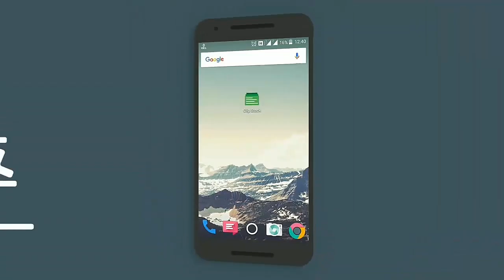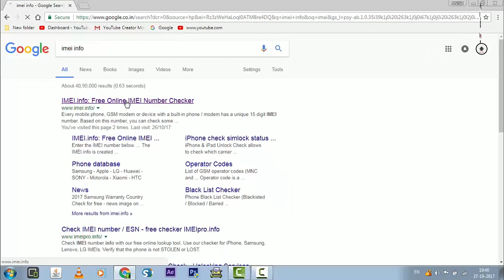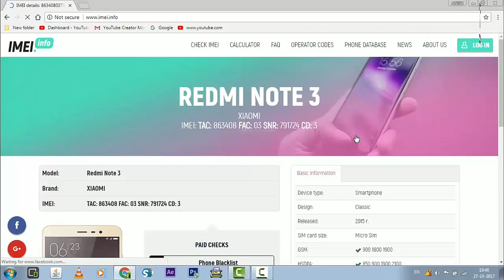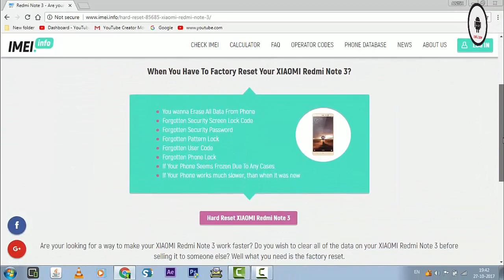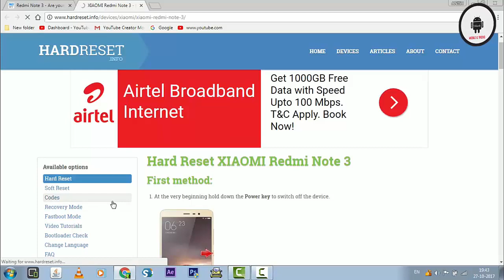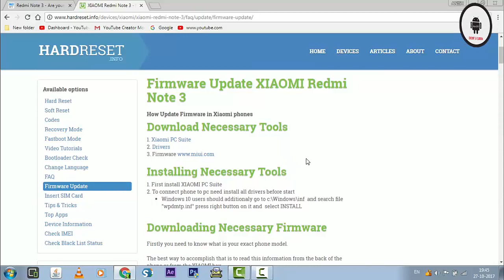നിങ്ങളുടെ ഫോൺ ഒറിജിനൽ ആണോ എന്ന് അറിയാ൦. അറിയേണ്ടതെല്ലാ൦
MY CHANNEL VIDEOS :

1) 5 Things That you Doing wrong with your mobile നിങ്ങളുടെ ഫോണിൽ ചെയ്യുന്ന 5 തെറ്റായ കാര്യങ്ങൾ

2) യൂട്യൂബ്ൽ 1000 ആളുകൾ വീഡിയോ കണ്ടാൽ എത്ര രൂപ കിട്ടും. How Much Money Youtube Pay For Per 1000 Views .

9) ജയിലിൽ വരെ പോയേക്കാ൦. Top 7 illegal Apps Which Can Land You In Jail ! Use Carefully, malayalam

10) നിങ്ങളുടെ ജീവിതം തന്നെ മാറ്റാൻ കഴിവുള്ള ആപ്പ്ളിക്കേഷനുകൾ (mobile & tricks)